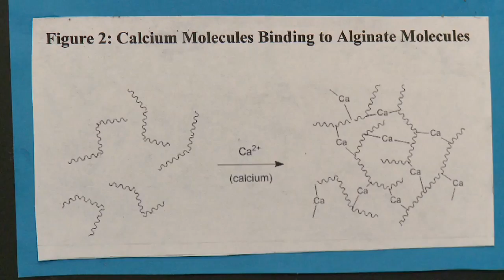The Science of Cooking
Both science and non-science concentrators talk about the excitement of learning applied science principles through cooking and being taught by famous chefs from around the world.